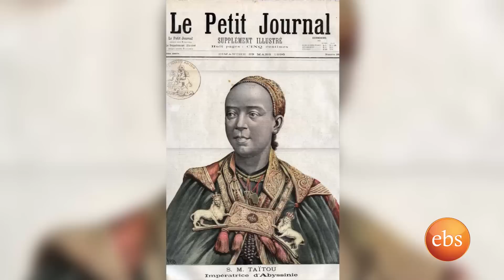Reyot Interview with Artist Alemtsehay Wedajo - Part 2